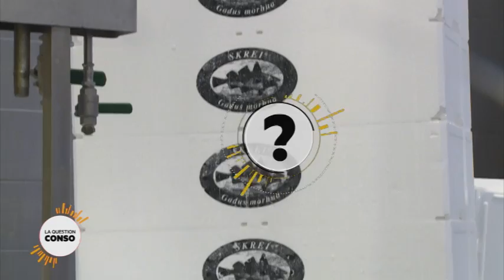Cabillaud : d'où vient-il ?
Les Français sont friands du cabillaud, le deuxième poisson le plus consommé après le saumon. Mais tous les cabillauds se valent-ils ? Quel est son intérêt nutritionnel ?